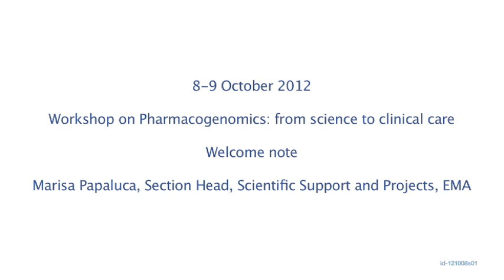Welcome note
Speaker: Marisa Papaluca, Secrtion Head, Scientific Support and Projects, EMA

Workshop on Pharmacogenomics: from science to clinical care (8 October 2012)